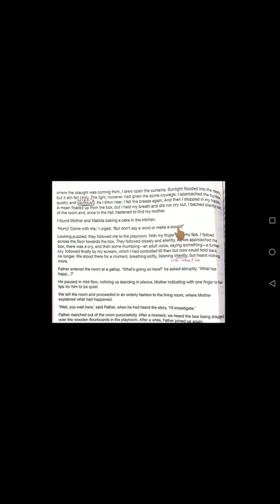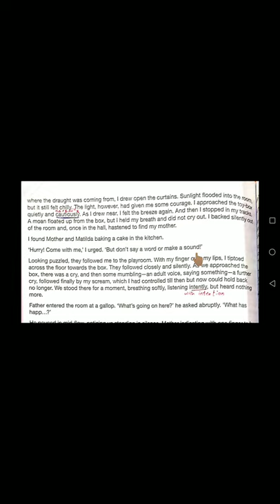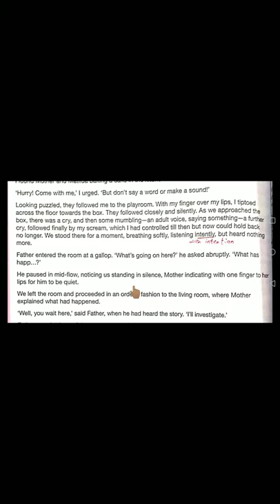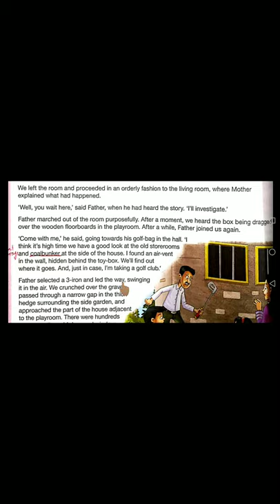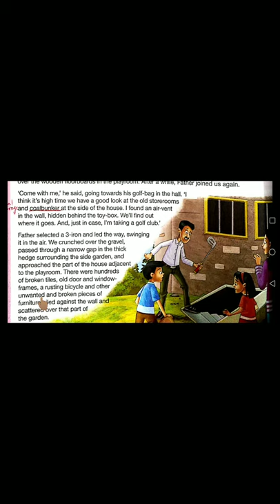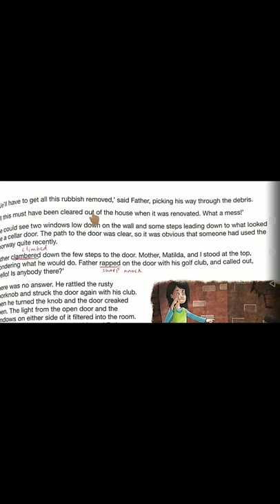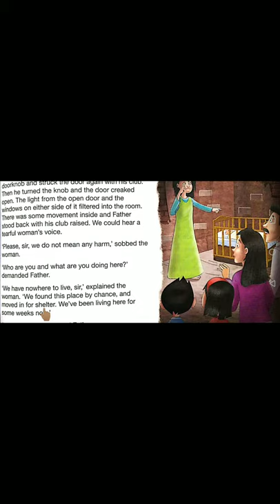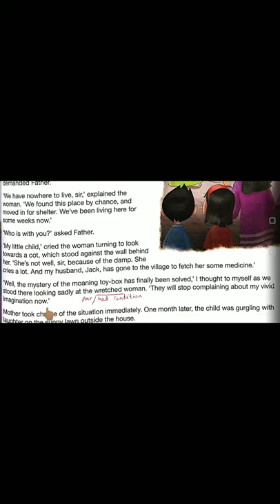Grade 6 Oxford English The Toy Box part 2